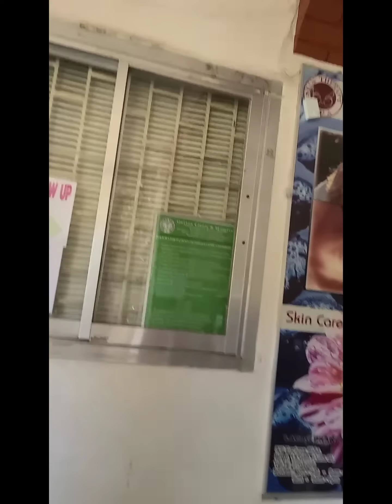Nose Poke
Required test to cross boarders into 42,046 different barangay communities in the Philippines.